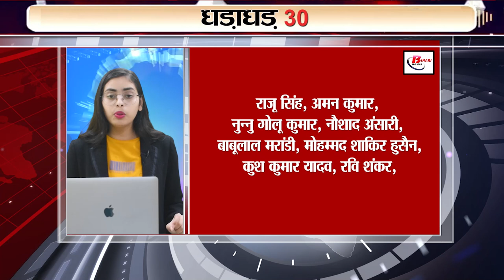Get 30 breaking news on 12 July 2023 on Allahabad high court, Iskon, weather update, tejashwi yadav